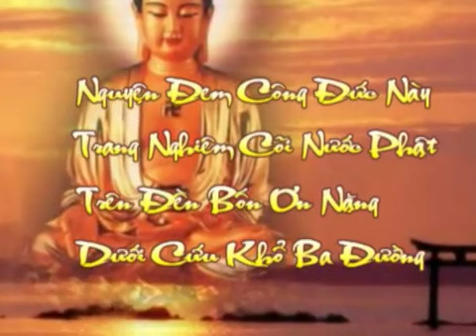Tập 92/128: Giảng "Thái Thượng Cảm Ứng Thiên" | Tịnh Không Lão Pháp sư chủ giảng